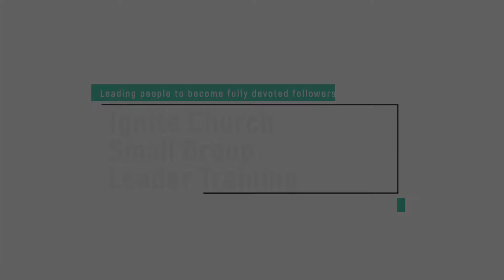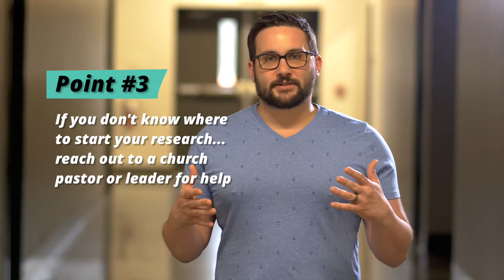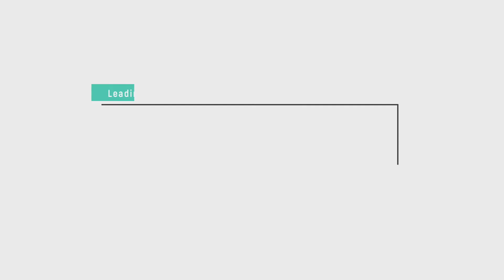Small Groups | Answering Questions You Don't Know the Answer to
We love to help people have the best small group experience possible. As a leader that can come with challenges.

Inevitably there will come a time in group discussion when someone asks a question you don't know the answer to. It happens to us all, but the question is, how do you handle those questions? In this video we talk through the way you should respond to someone who has questions in your group that you don't know the answer to!

Ignite Church is located in Greenville, NC and we are seeking to lead people to become fully devoted followers of Christ. To support this ministry or find out more check us out